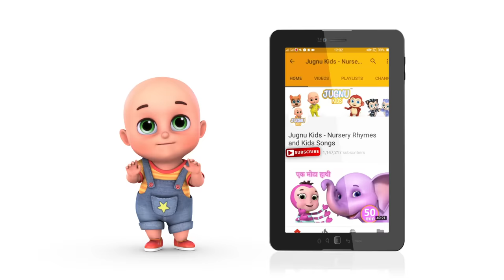Nani Maa Ne Tota Pala नानी माँ ने तोता पाला | Hindi Rhymes for Children by Jugnu Kids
One of favourite hindi poem or hindi rhyme for kids is nani maa ne tota pala - hindi kavita

Every kid  enjoy this rhymes and learn to sing with our cute animated characters. Rhymes are really wonderful tool for kids to learn languages, dance and Good Habbits for kindergarten

Nani ma ne tota pala
karta din bhar gadbadjhala
pinjre mai hi daud lagata
mithhu mithu keh kr gata
jane kb karta aaram
naam batata mitthu ram

See our more beautiful Rhymes, poems and hindi kavita collection for kids in hindi rhymes for children.